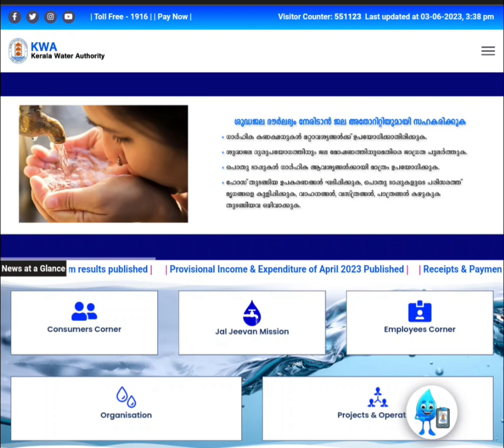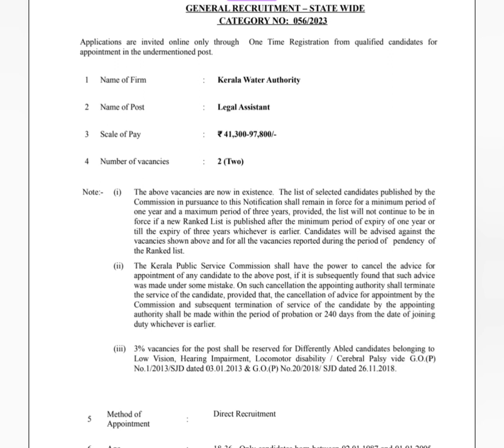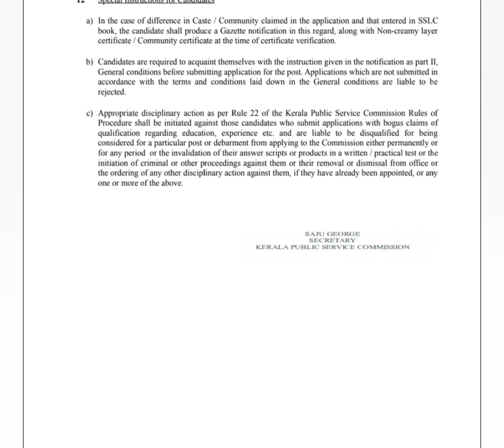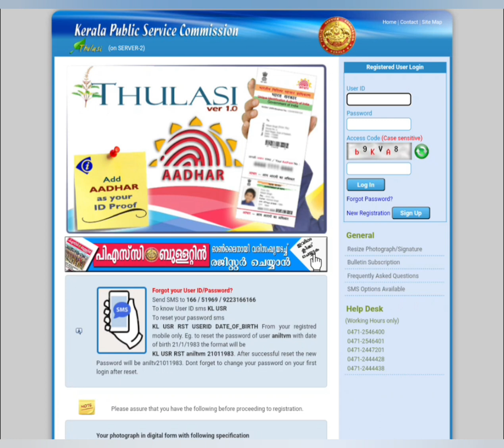Kerala Water Authority Recruitment 2023 കേരള സര്‍ക്കാരിന്റെ കീഴില്‍ Water Authorityയില്‍ ജോലി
Kerala Water Authority Recruitment 2023: കേരള സര്‍ക്കാരിന്റെ കീഴില്‍ Water Authority യില്‍ ജോലി @4rkjobsworld

Essential Instructions for Fill Kerala Water Authority Recruitment 2023 Online Application Form